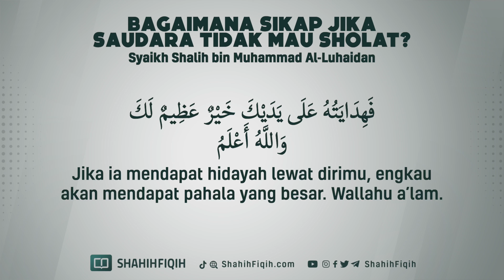Bagaimana Sikap Jika Saudara Tidak Mau Shalat? - Syaikh Shalih bin Muhammad Al-Luhaidan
KADAR CINTAMU KEPADA ISLAM SESUAI KADAR SHALATMU.

Imam Ahmad bin Hambal rahimahullah berkata :

إنما حظهم من الإسلام على قدر حظهم من الصلاة ورغبتهم في الإسلام على قدر رغبتهم في الصلاة فاعرف نفسك يا عبد الله واحذر أن تلقى الله عز وجل ولا قدر للإسلام عندك، فإن قدر الإسلام في قلبك كقدر الصلاة في قلبك

“Bagian mereka dalam Islam sesuai dengan kadar bagian mereka dalam shalat. Kecintaan mereka terhadap Islam sesuai dengan kadar cinta mereka terhadap shalat. Koreksi dirimu, wahai hamba Allah! Takutlah engkau jika saat menghadap Allah, ternyata tidak ada nilai Islam pada dirimu. Sebab, nilai Islam pada hatimu sesuai dengan nilai shalat pada hatimu juga.”

(📚 Ash-Shalatu wa Ahkamu Tarikiha hlm. 140)